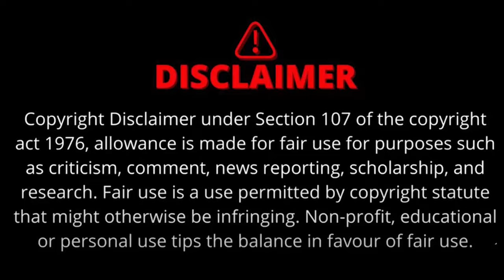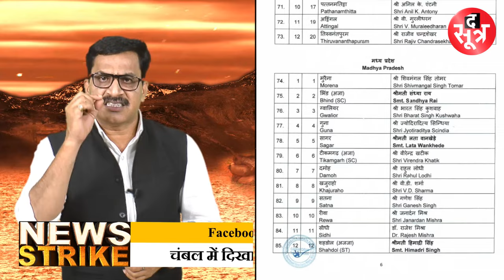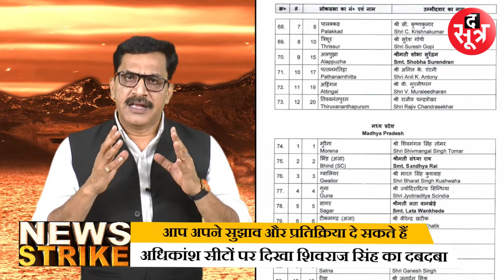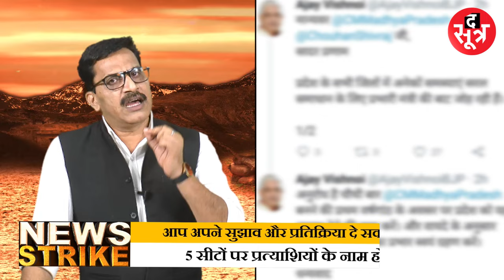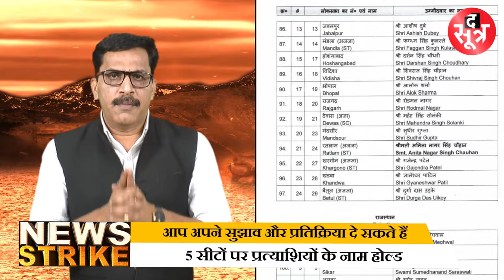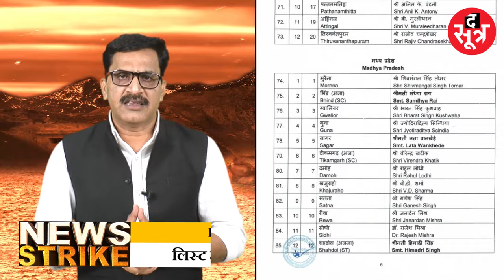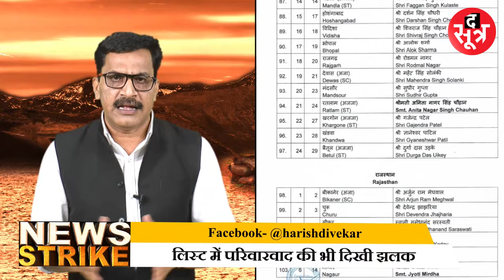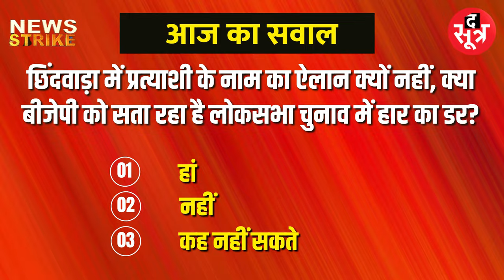News Strike: परिवारवाद और बागियों से कंप्रोमाइज क्यों, BJP की पहली लिस्ट में दिखा 3 बातों का डर?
लोकसभा चुनाव में अपनी जीत को लेकर क्या बीजेपी किसी संशय में है. फिलहाल जो माहौल है, वो राम मंदिर की बदौलत हो या मोदी की गारंटी का असर हो या फिर सोशल मीडिया का रचा हुआ संसार हो- हर जगह से बस एक आवाज आती सुनाई देती है कि आएगा तो मोदी ही. उसके बावजूद बीजेपी में ये इत्मीनान नजर क्यों नहीं आता. तारीखों के ऐलान से पहले बीजेपी ने 195 प्रत्याशियों की लिस्ट जारी कर दी है. इस लिस्ट में खासतौर से मध्यप्रदेश के प्रत्याशी घोषित करने में भी जीत के लिए बीजेपी की बेचैनी साफ नजर आती है
वीडियो अंत तक देखें | धन्यवाद |

The Sootr
Atarangi Media house private limited
3, Indira Press Complex,